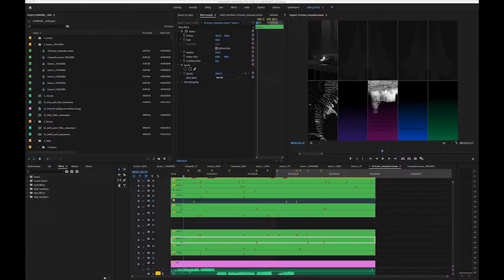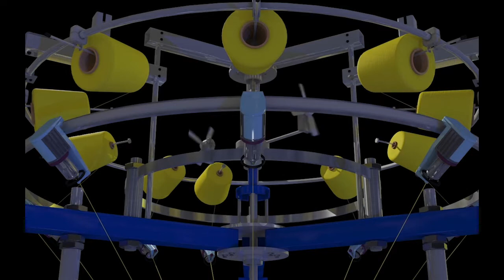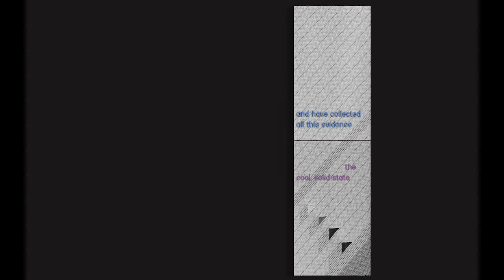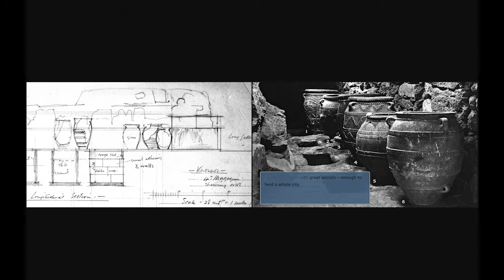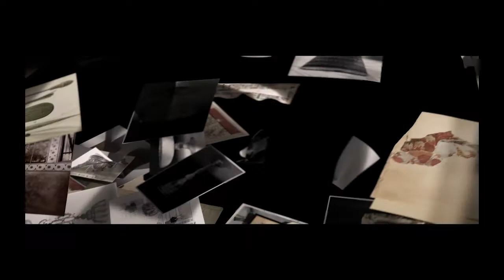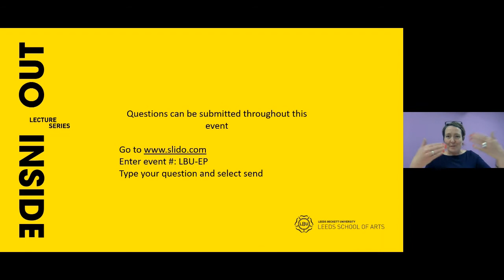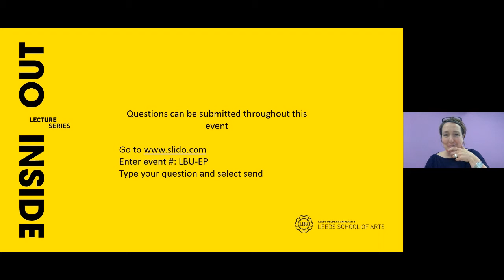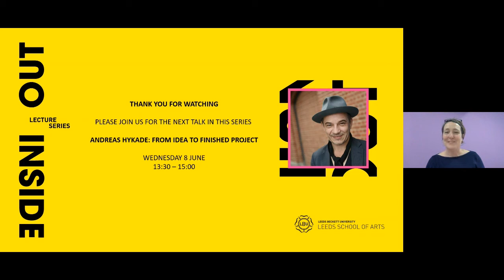Elizabeth Price | INSIDE / OUT